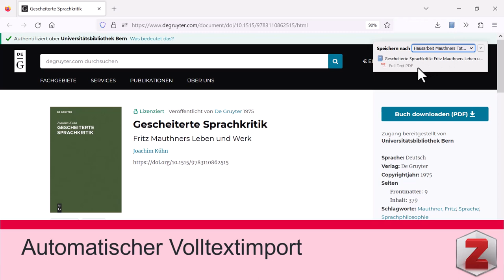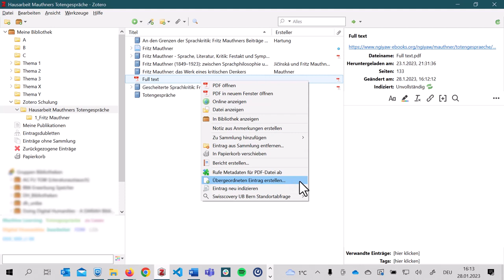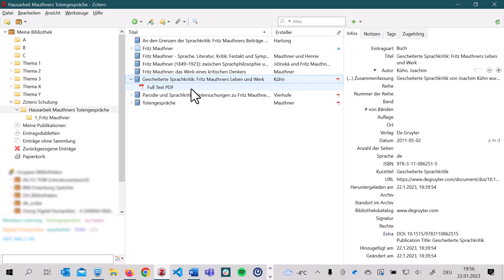Volltexte sammeln – Zotero-Tutorials UB Bern